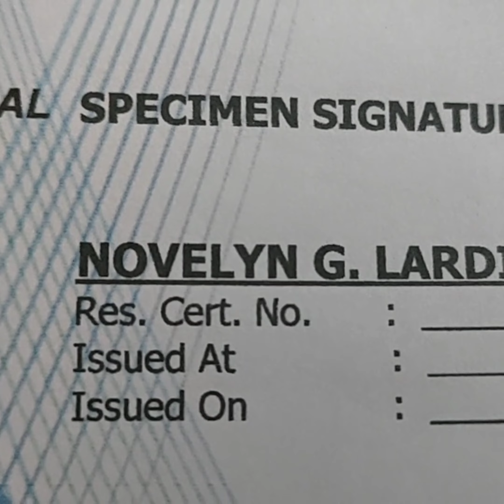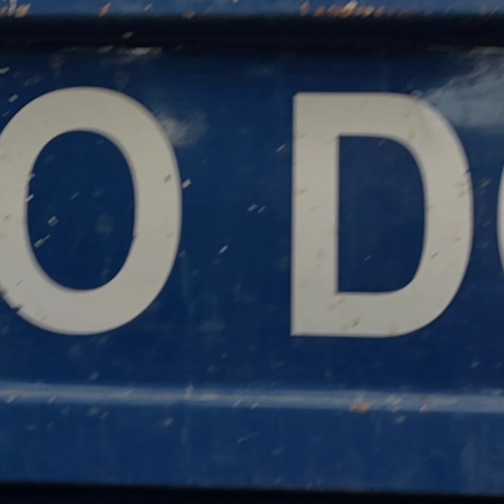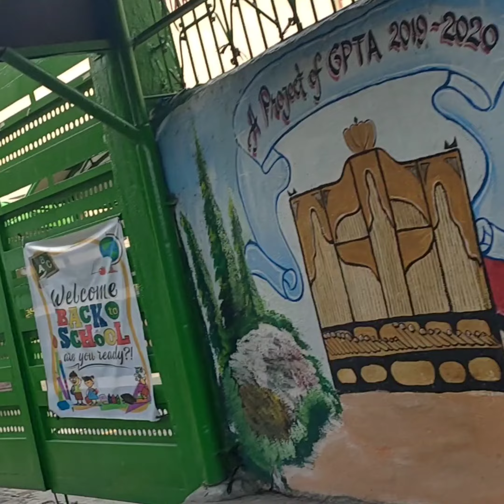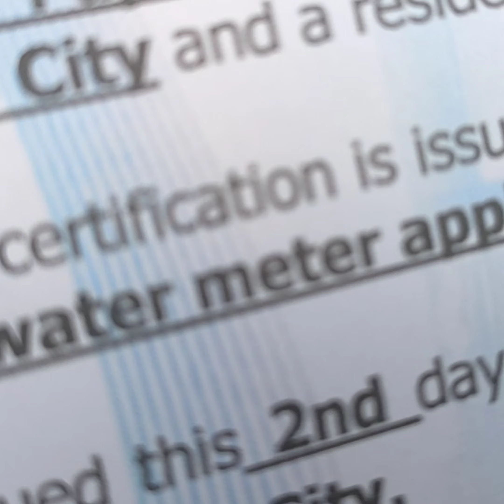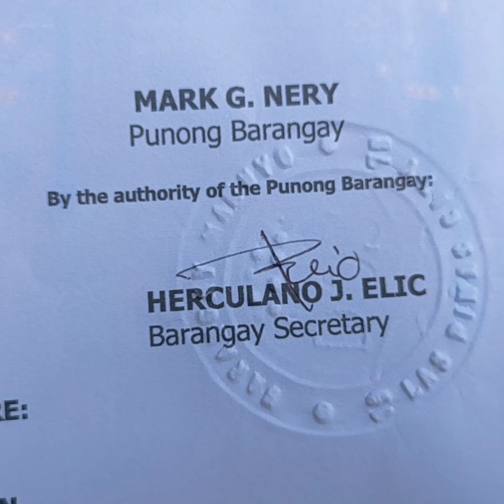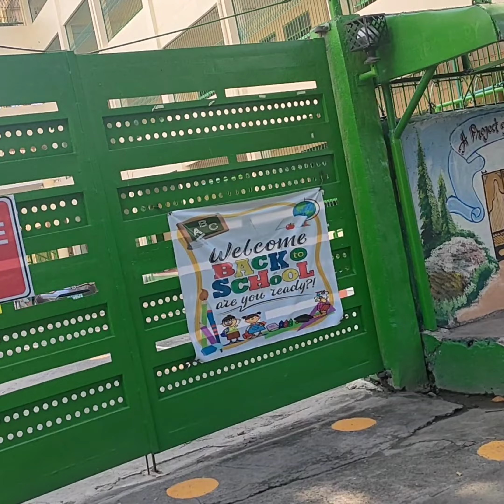kailangan kung papeles para makabitan ng maynilad